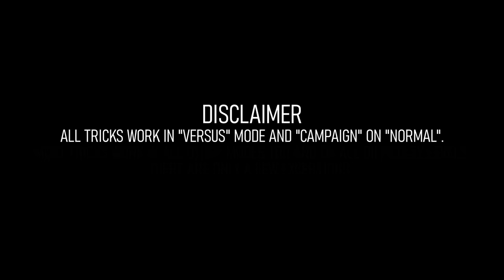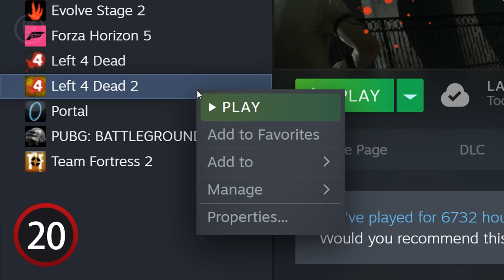How To Kill The Witch | Left 4 Dead 2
0:00 Disclaimer
0:10 Oneshot
0:26 Oneshot While Running
0:36 Oneshot The Running Witch
0:51 Stun With A Headshot
01:14 Stun With An Explosion
01:31 Grenade Launcher
01:44 Chainsaw
01:53 Fire
02:30 Generators
03:15 Ladders
04:05 Jesus Spots
04:54 All Saferooms
05:29 Inaccessible Spots
06:36 Doom Hanging
07:17 "Take A Break"
08:18 Melee (Day Witch)
08:40 Melee (Night Witch)
09:11 Stun And Shove
10:25 Shove Into The Abyss
10:51 -lv
11:50 Thanks For Watching!

0:01 Moonlight Strolling
04:05 Lalula
08:18 Swagger Stagger
10:39 Snake Hips
by Lucas Pittman

🔻 Special thanks to:
Air
Tatigra